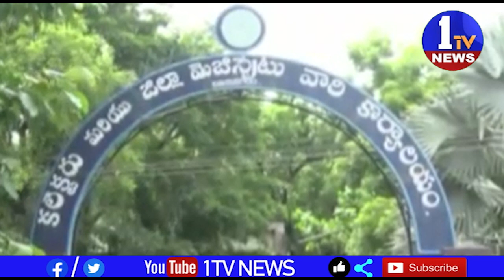ఆంధ్రుల ఆశయ సాధన కోసం ప్రాణాల‌ర్పించిన పొట్టి శ్రీరాములు త్యాగ‌మూర్తి అని క‌లెక్ట‌ర్ ఎ సూర్య‌కుమారి